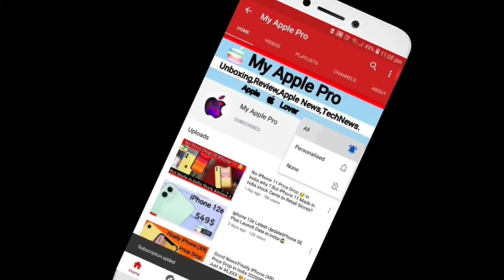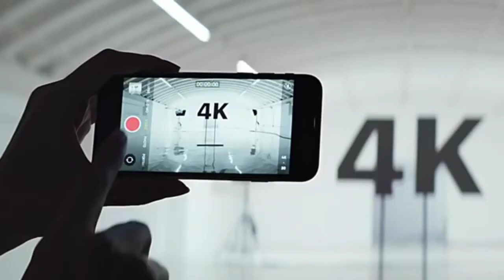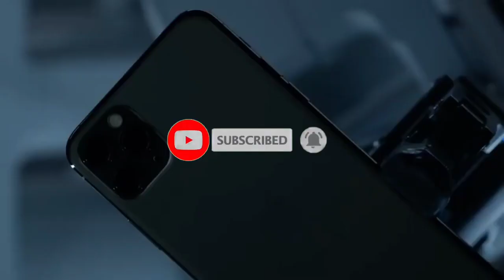Flipkart Sale 2020! Top 5 Smartphones To Buy in Big Saving days Sale 2020! iPhones Discounts?😍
So aj ke is video me upcoming flipkart big Saving days ke best deals and Discounts ke bare me discuss kya hai,is sale me Android aur iPhones bhe Shamel hai,Top 5 Smartphones oppo,redmi,realmi,iPhones,Honor app is phone me se koin sa bhe phone lesak the hai, video Pura zarror dekna.

Topic cover
Flipkart Sale 2020
Flipkart sale 2020 August
Upcoming Flipkart sale 2020
Upcoming Smartphones Discounts in flipkart sale
Upcoming Flipkart big Saving days Sale
Flipkart Next Sale
Top deals in Flipkart Big Saving days Sale
Top 5 best Smartphones to buy in flipkart big Saving days sale
Flipkart sale
When Flipkart big Saving days Sale will come
15 Aguest Flipkart sale dates